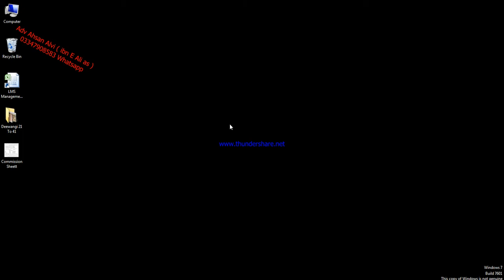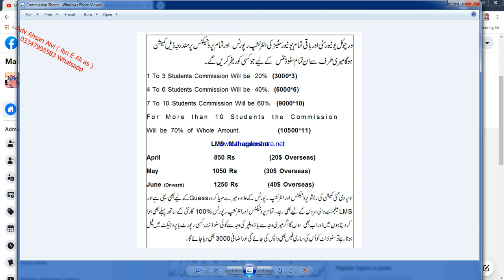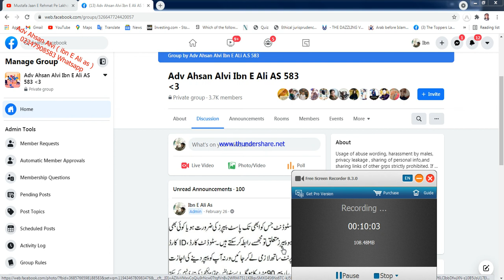Jobs, Financial Support,LMS Handling,Projects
This video is about Jobs, Financial Support, LMS Handling, Internship Reports, Projects etc. My Fb Grp. 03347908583 My Whatsapp #.